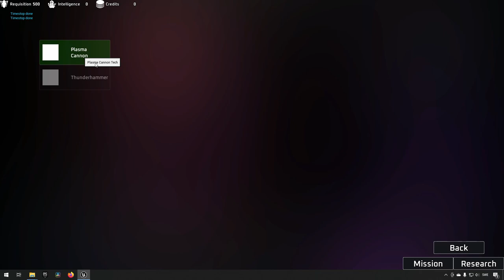Dev log 4 - Project WHU: Realtime / turn based - Unreal Engine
In this dev log series we will be going through the progress of the project WHU which me and a few others are currently working on.

In this episode, I go through how we decided to use real time or turn based passage of time on our current project.